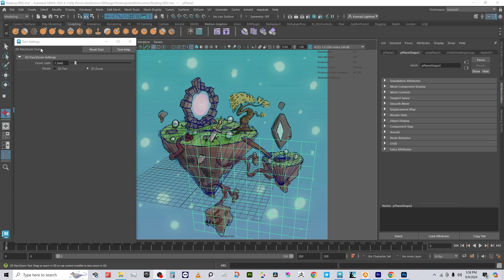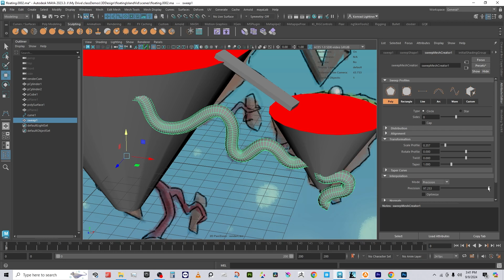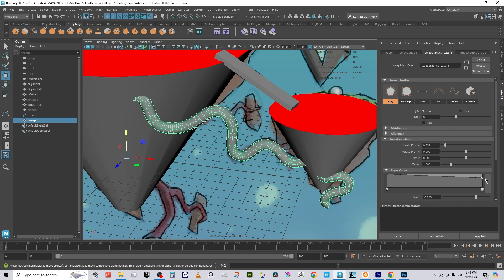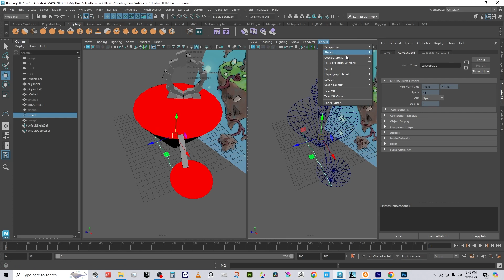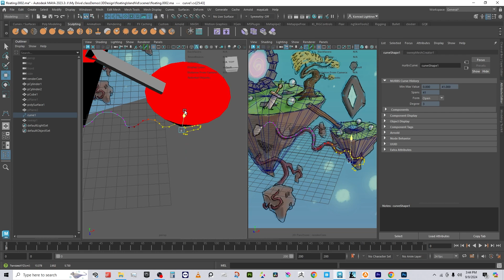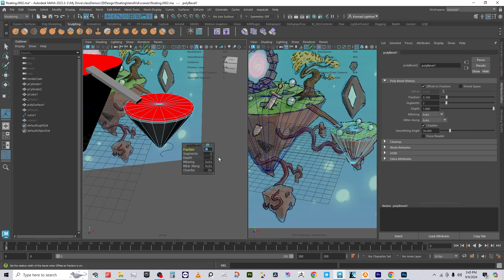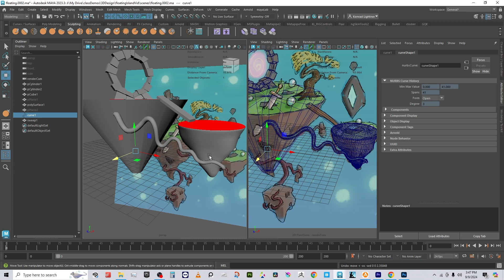6 Sweep Mesh and Curves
In this video, we start to make our environment project.

My tablet
Cheap but good table